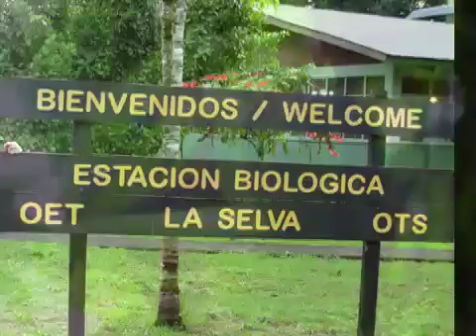Red-Eyed Tree Frogs of Sarapiquí, Costa Rica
Amazing red-eyed tree frogs (Agalychnis callidryas) of the rainforest at La Selva Estación Biológica (privately operated by  the Organization for Tropical Studies) in Costa Rica in May 2007.

You can hear the voice of a young biologist from Auburn University describing a bit of her research about these frogs (I didn't get her name, sorry).

I direct Arizona State University's fabulous Costa Rica & Central American Studies summer study abroad program. Students study intensive Spanish in an immersion environment, live with Costa Rican host families, travel around this beautiful country, and learn all about Costa Rica in its Central American context. Come join our program next summer!

The ASU program is hosted by a wonderful language and culture center in San José, called Comunicare Contact Comunicare to set up a program for your university or high school.

Join us on Facebook too! Costa Rica & Central American Studies Summer Study Abroad Program, and Comunicare Costa Rica.

All images and sound taken with a small digital camera, edited together with iMovie.